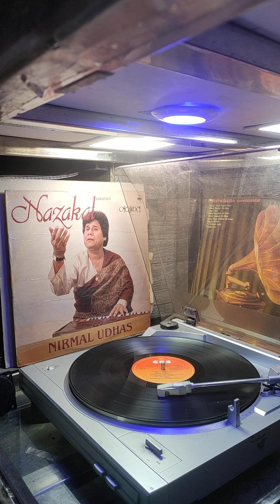CHEHRA HAI TERA CHAND, NORMAL UDHAS,